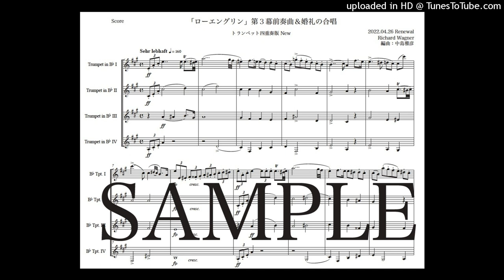ワーグナー「ローエングリン第３幕前奏曲と婚礼の合唱」トランペット四重奏版（編曲：中島雅彦）